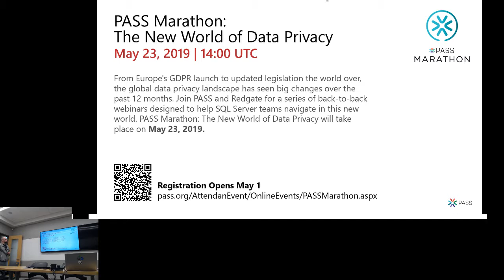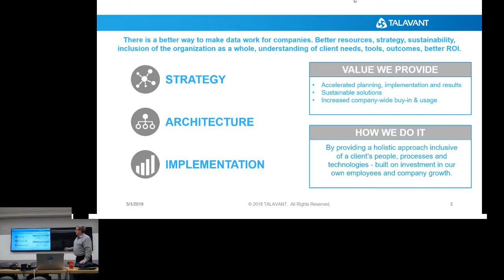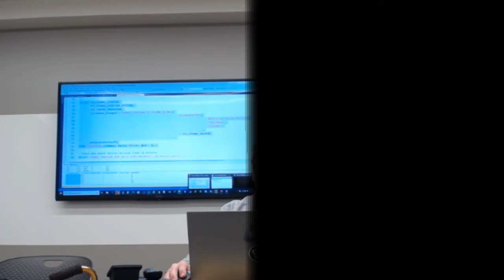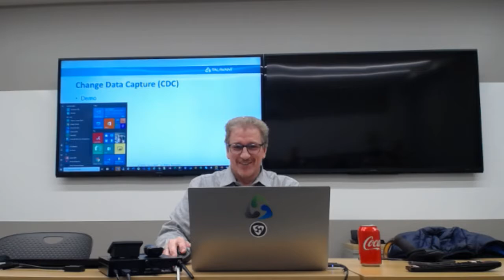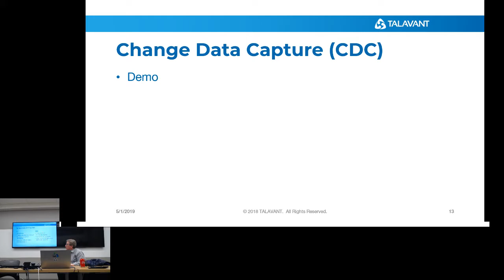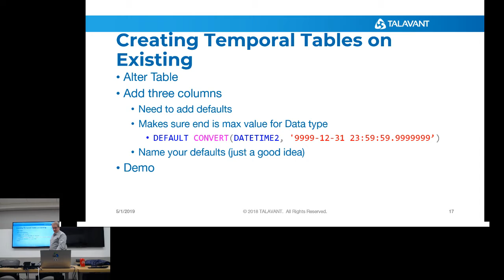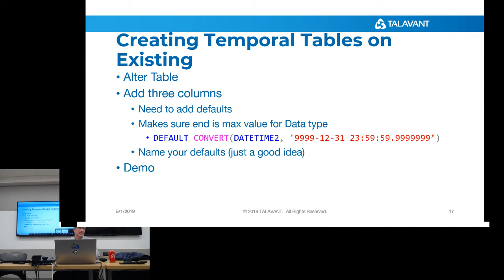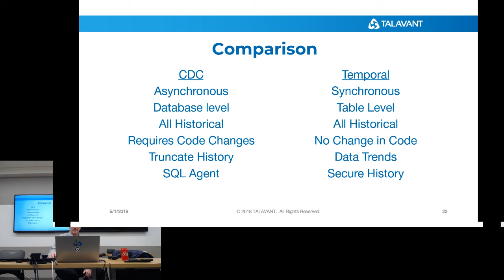Tracking Data Transformations Using Temporal Tables by Thomas Lane, PhD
--Thomas Lane's presentation for FoxPass in 2019
--Recorded live to Twitch
--Apologies for the video glitch halfway through the presentation - new hardware woes!

A little bit about Thomas's discussion:
"Along with change tracking and change data capture, Microsoft has introduced a new method for tracking data changes within its databases called Temporal tables. Microsoft introduced temporal, or system-versioned, tables in SQL Server 2016 as a new database feature. A temporal table truly introduces two tables into the mix: one for current data and another for historical data. This talk will show how the feature is implemented and used along with a discussion on the common usage for temporal tables. Scripts will be explored for the automation of the creation of temporal tables along with its use in data warehousing."